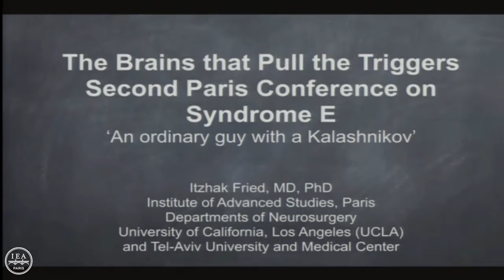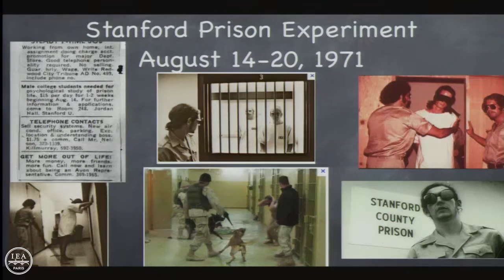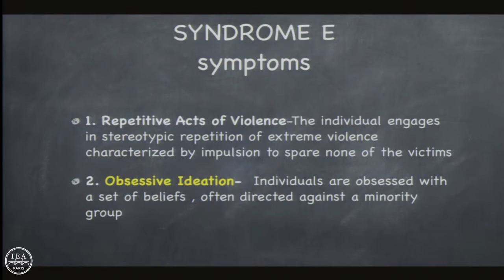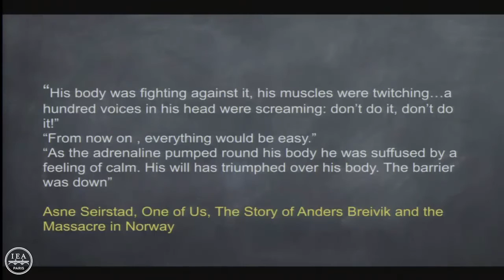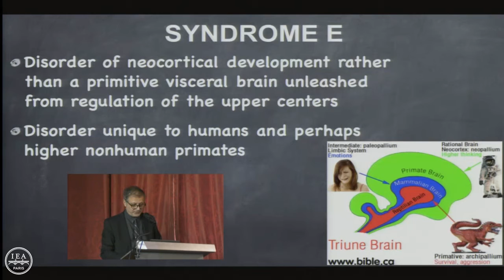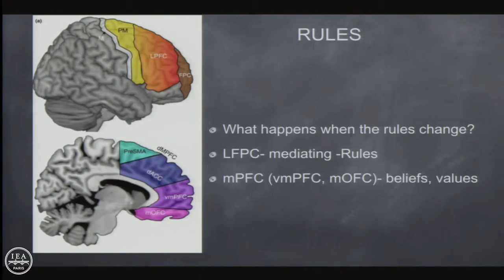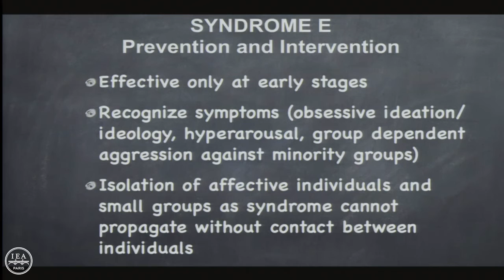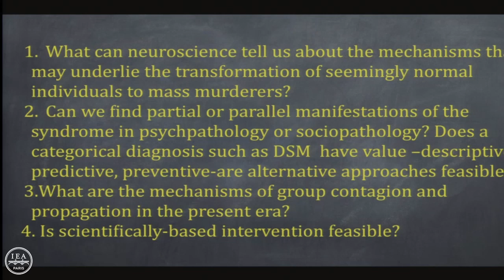Itzhak Fried (UCLA / IEA Paris): "An Ordinary Guy with a Kalashnikov"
Itzhak Fried (UCLA / IEA Paris): The Brains that Pull the Triggers: "An Ordinary Guy with a Kalashnikov"

The Brains that pull the Triggers  - 2nd Paris Conference on Syndrome E : Colloque international organisé par Itzhak Fried (UCLA / résident de l'IEA de Paris), Alain Berthoz (Collège de France) et Gretty Mirdal (directrice de l'IEA de Paris).

“Arguably the biggest challenge for interdisciplinary dialogue across the fields that consider brain and behavior…a bold and important attempt to bring interdisciplinary approach to one of the biggest questions facing humanity", Nature, 521:260, 2015 (Editorial on the First Paris Conference on Syndrome E)